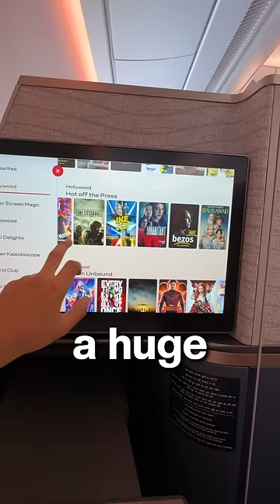Is Air India A350 Business Class Really Worth it?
Ishan Sharma: Air India A350 Business HONEST REVIEW

3 Books You Should Read